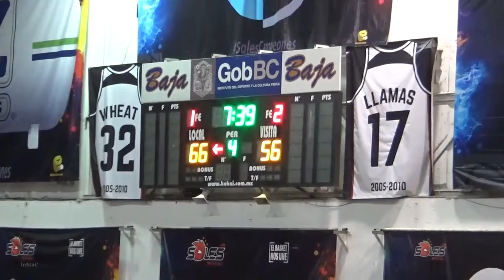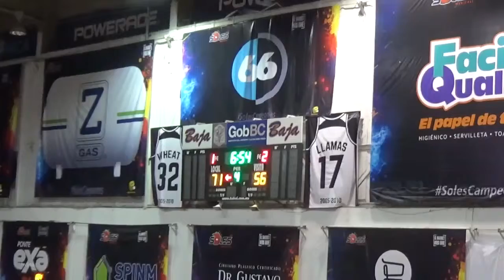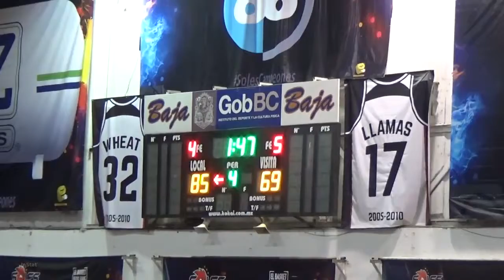Diego Kapelan full game tape // 17 pts // part 4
red-white #23